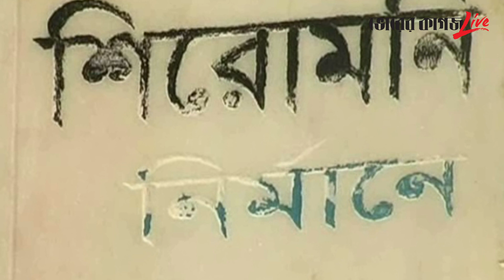খুলনায় বিজয় এসেছিল একদিন পর | 1971 Liberation War | Khulna | Bhorer Kagoj Live